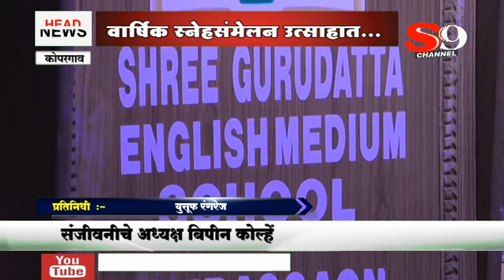कोपरगाव - वार्षिक स्नेहसंमेलन उत्साहात ...